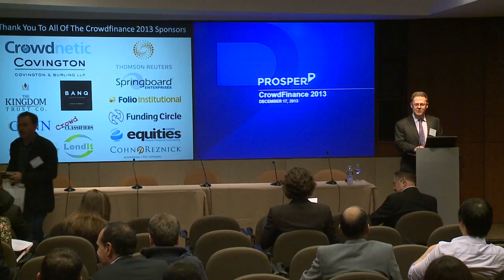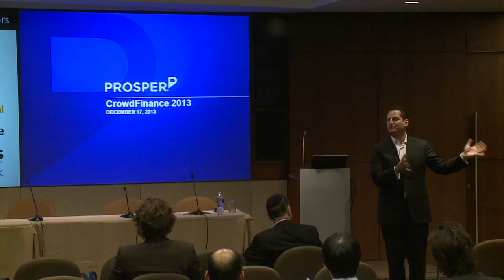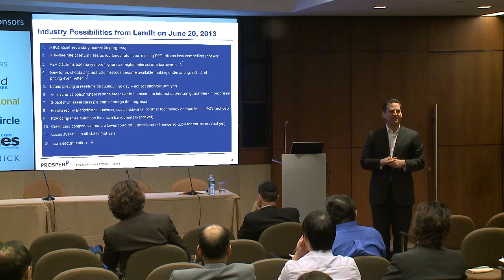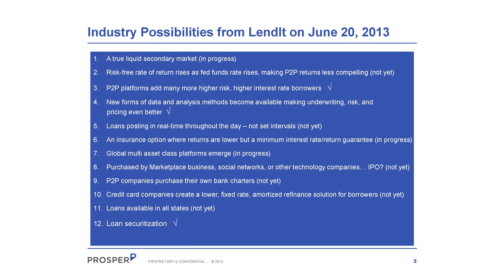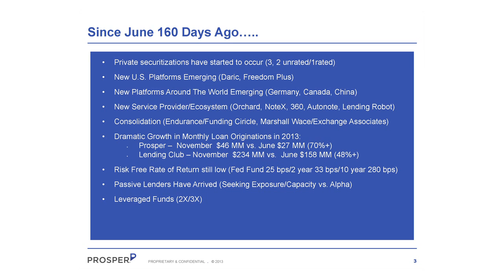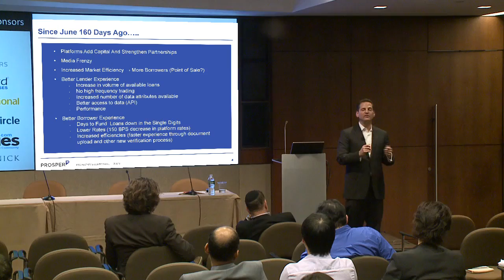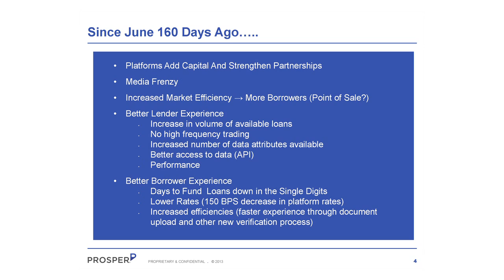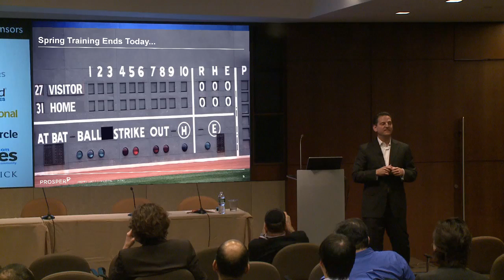Ron Suber: Prosper Keynote Presentation, Lendit Conference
Ron Suber gave the Prosper Keynote Presentation at CrowdFinance 2013 on December 17, 2013. This informative presentation describes Prosper's Peer-to-Peer and Peer-to-Business lending and provides an overview of the latest developments in the the industry.